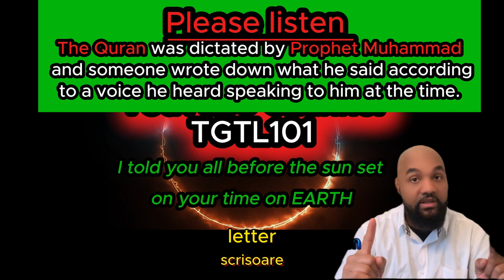Man wrote the Quran ( Romanian language )